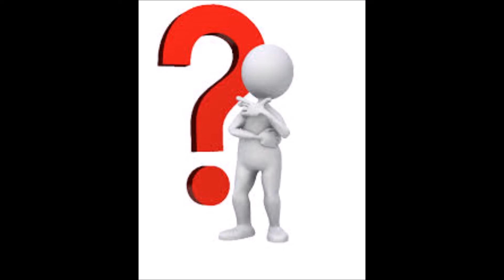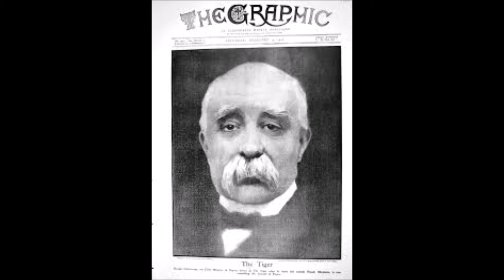Blindfold Test - 1938 jazz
A lovely recording - who's playing?